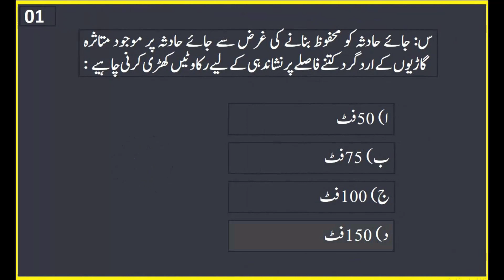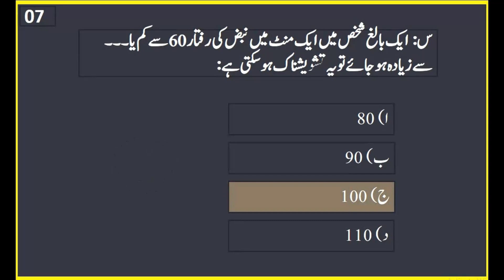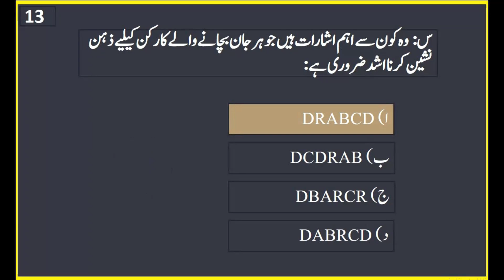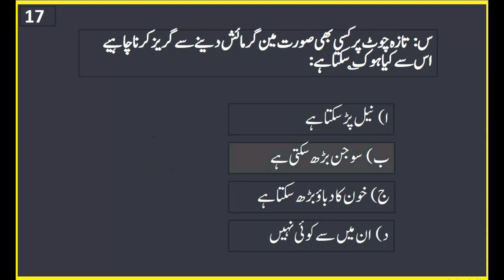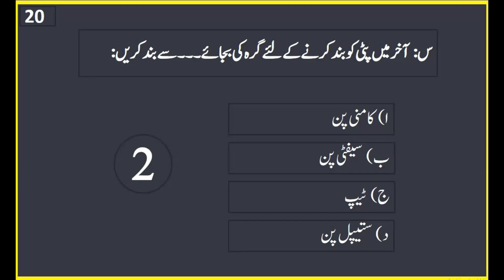Rescue 1122 Jobs | Emergency Medical Technician EMT | Rescue 1122 Test Preparation 2023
Rescue-1122
emt rescue test
emt rescue 1122 test
emt past papers
Emergency medical technician past papers
rescue emt test
emergency medical technican solved mcqs
rescue 1122 emergency medical technician
EMT Emergency Medical Technician Rescue 1122 Test Preparation
rescue past Paper MCQs EMT
EMT past Paper MCQs
PTS past Paper MCQs EMT Rescue
latest EMT PTS past Paper MCQs
rescue 1122 past Paper MCQs with answer
rescue 1122 test 2023
rescue 1122 jobs
rescue 1122 test preparation
rescue 1122 test preparation 2023
rescue 1122 kpk
pts past paper rescue 1122
rescue 1122 training
rescue 1122 jobs
rescue 1122 physical test